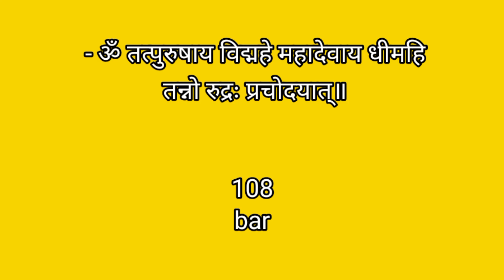काला धागा बांधने के लाजवाब लाभ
ज्योतिष की महत्वपूर्ण जानकारी